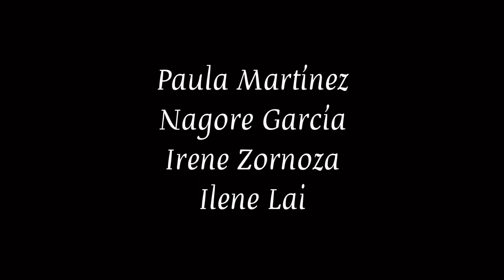DAME UN MINUTO DE... DIGNIDAD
NTRA. SRA. DEL CARMEN - INDAUTXU